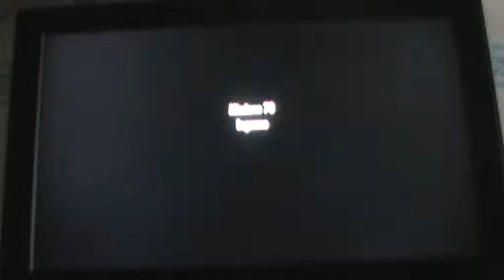Injustice Gods Among Us - Harley Quinn - Missione 70: Inganno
Eccoci nella missione numero 70 S.T.A.R. LABS di Injustice Gods Among Us. Ecco l'ultimo incarico per la nostra donna pagliaccio Harley Quinn. Siamo nella base della Insurrezione e finalmente Luthor ha le risposte che Harley sta cercando. Dovete sconfiggere Lex Luthor. Evitate le sue barriere a forma di quadrato. Quando le fa in alto, abbassatevi e quando le fa in basso, saltate.